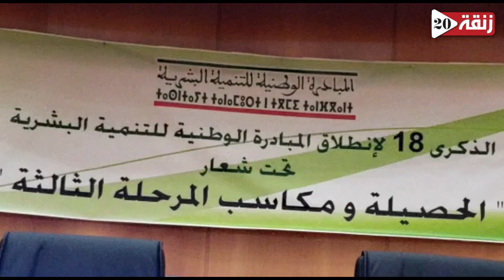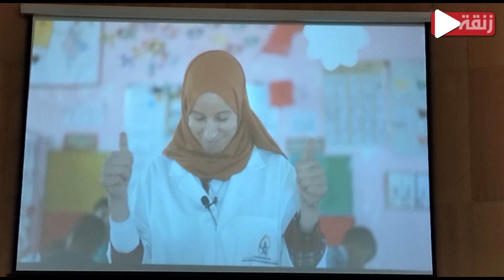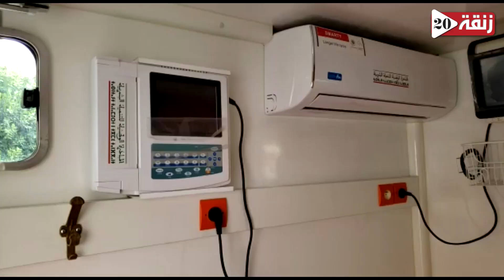حفل تخليد الذكرى 18 لانطلاق المبادرة الوطنية للتنمية البشرية بوجدة